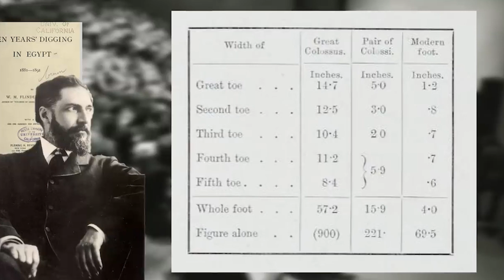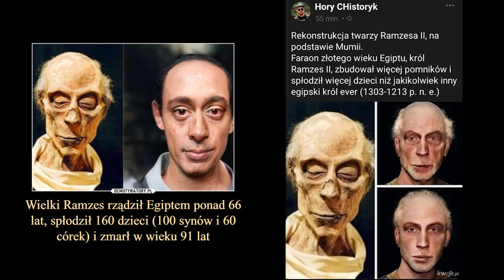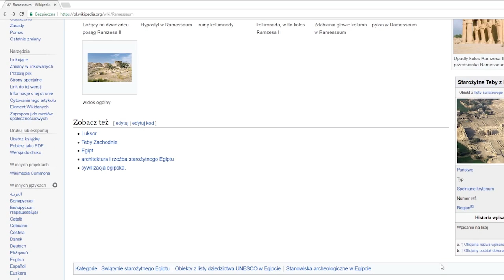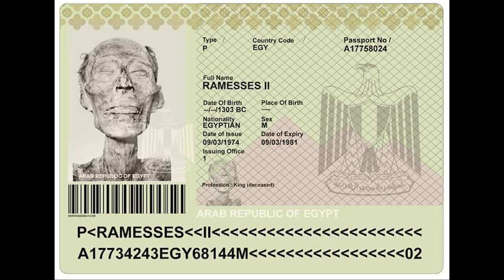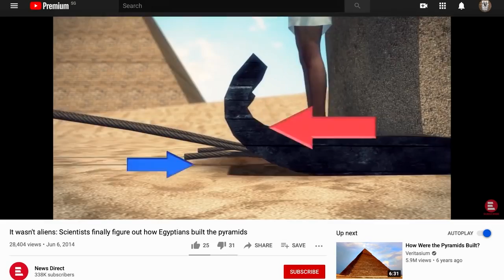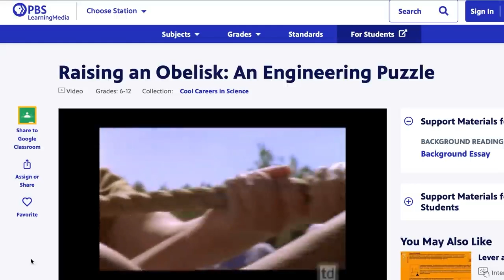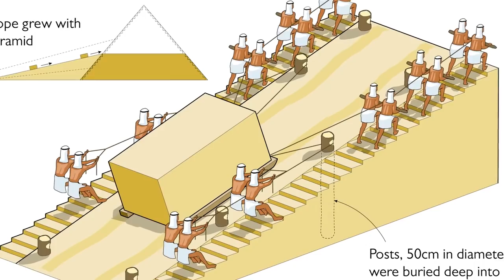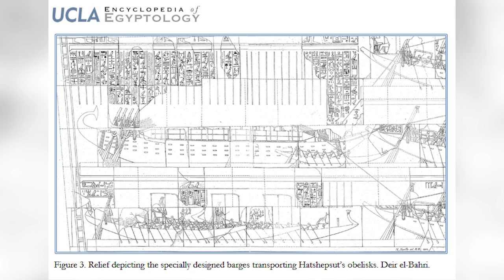Największy starożytny posąg stworzony przez ludzi!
Dzisiaj mowa będzie o największym posągu jaki został wykonany z jednego kawałka skały i przetransportowany dalej. Rozmiarem dorównuje słynnym ogromnym blokom w kamieniołomie w Baalbek czy słynnemu obeliskowi w Asuan.
Ponownie wybierzemy się do starożytnego miasta Tanis w Egipcie, aby jeszcze raz zobaczyć ruiny tamtejszej stolicy państwa.

Omawiany posąg, według szacunków, liczył 24 metry wysokości i wznosił się nad dachami świątyń. Dodatkowe metry należy jeszcze doliczyć na kilkumetrowym podest, na którym stał i ogromną koronę.